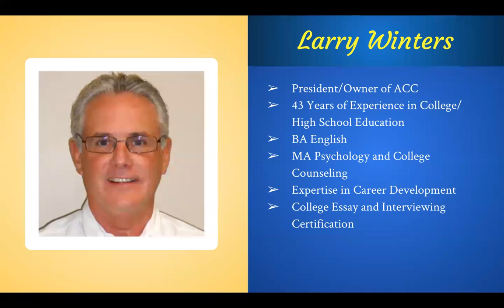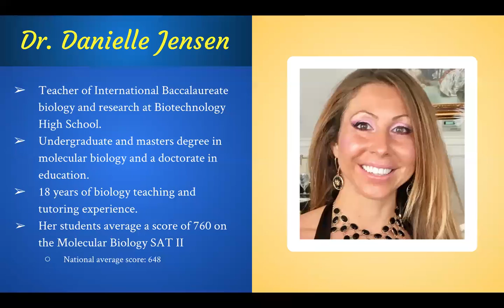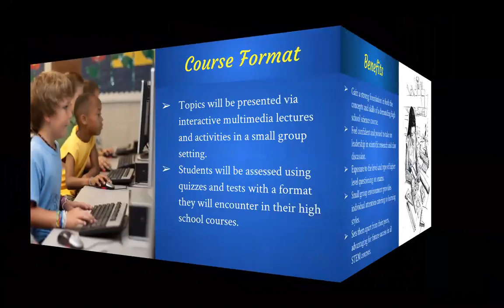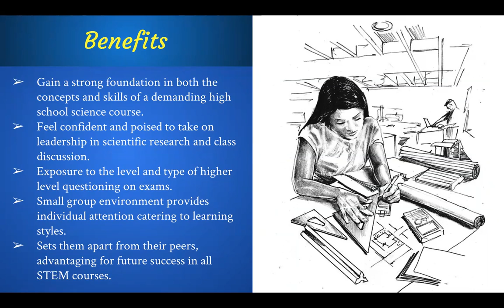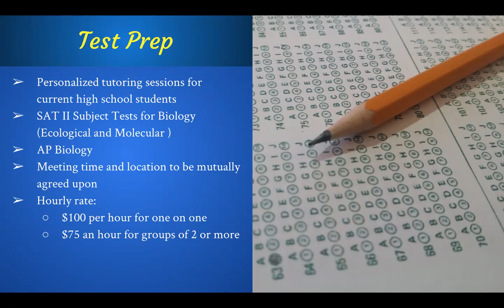Dr. Jensen's Biology Academy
Meet Dr. Danielle Jensen, the newest member of the ACC Team who will be offering a biology class this summer, as well as personalized tutoring for AP & SAT Subject Tests.